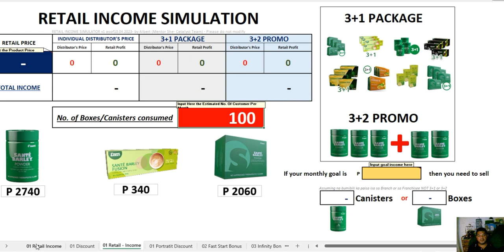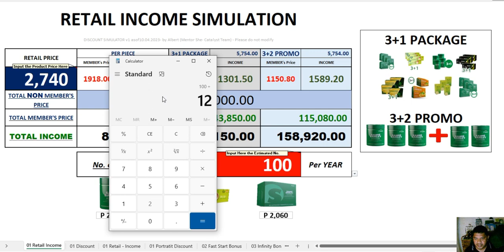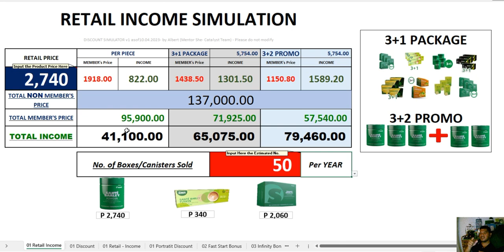INCOME SIMULATION FOR SANTE BARLEY CANISTER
Sante Income Opportunity!